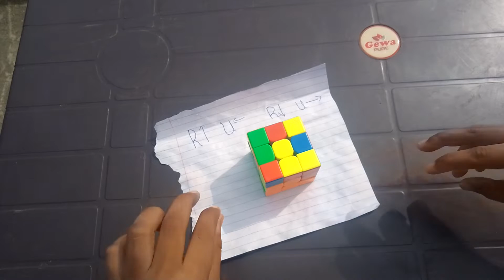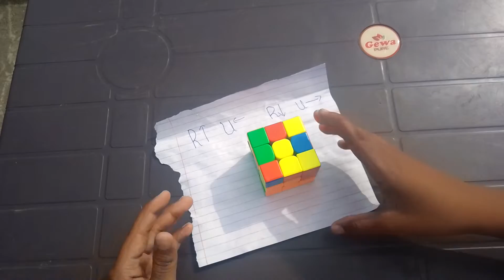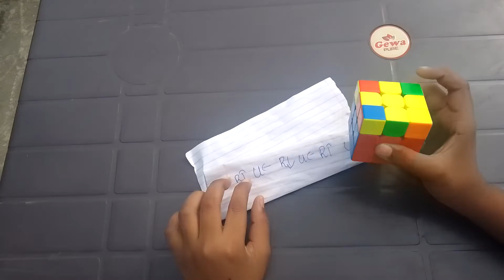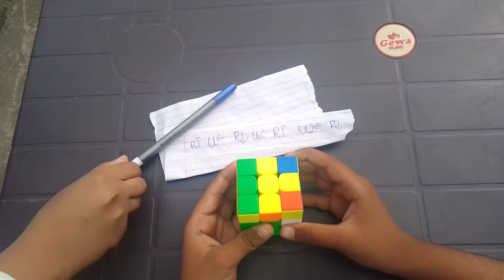how to solve 3 by 3"